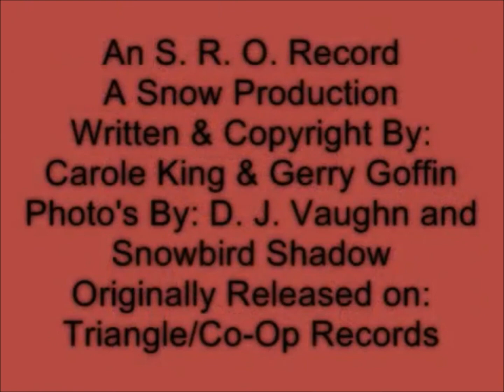BUFFALO SUN - TAKE GOOD CARE OF MY BABY V2